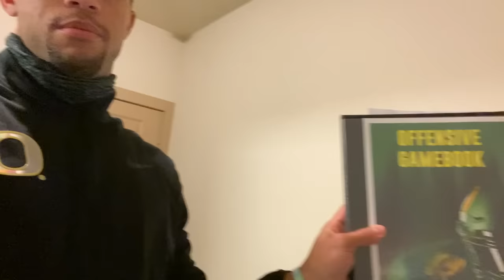GAME DAY VLOG VS STANFORD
SOCIALS

Thank you guys so much for watching, please give me some suggestions on what you guys want to see next, we also hit the 35k milestone lets keep working to get to the 100k! Than 1M! Much love pittcrew lets keep growing!